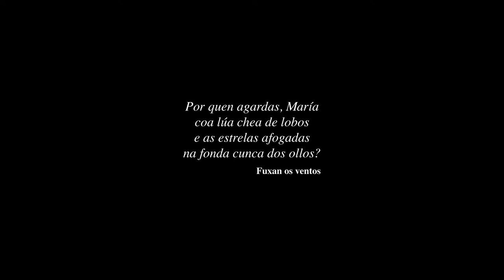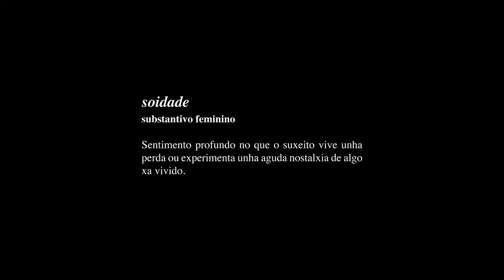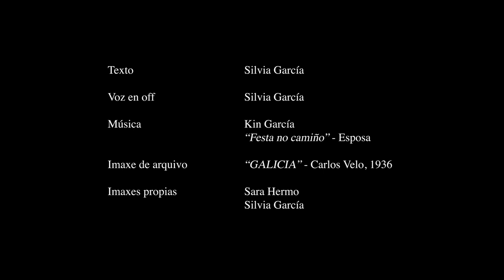Brinquedos: xoguete feitos con agarimo para combater a soidade.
Proxecto realizado polos equipos STARgal, os departamentos de Lingua Galega e Tecnoloxía en colaboración co Centro de Día de Boiro.